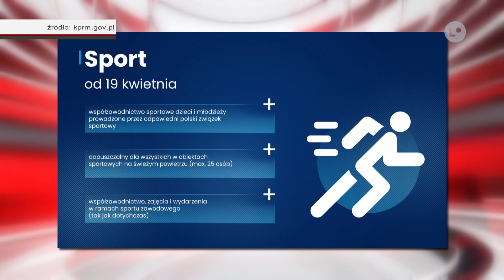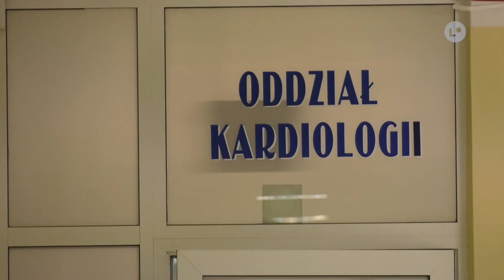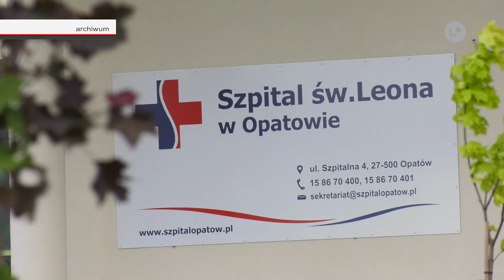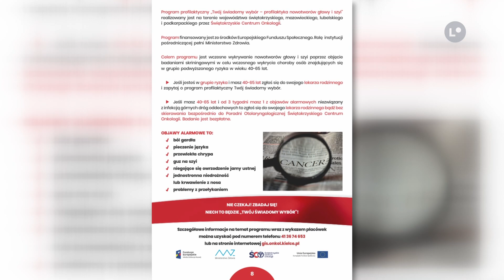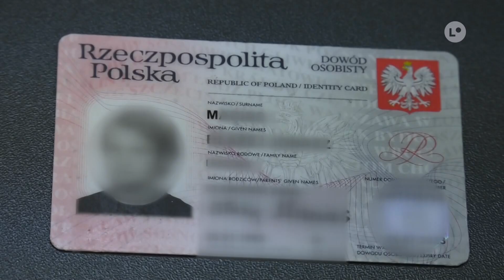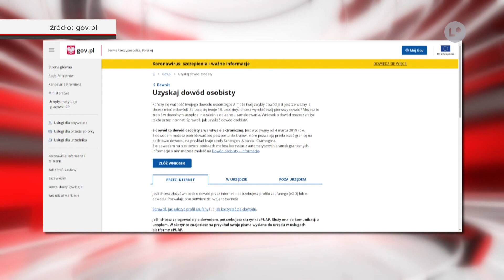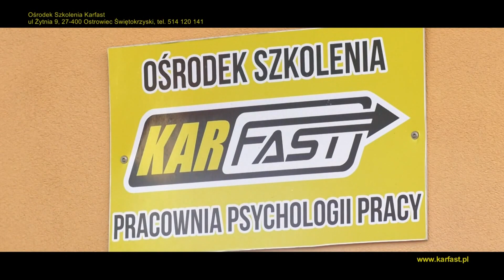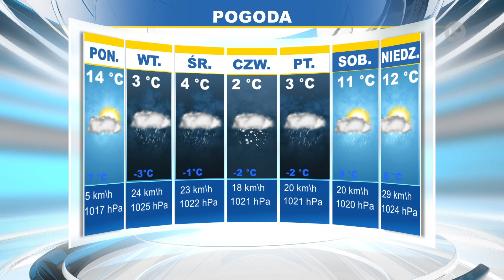Lokalna.TV: TELEFAKTY - 14.04.2021 r.